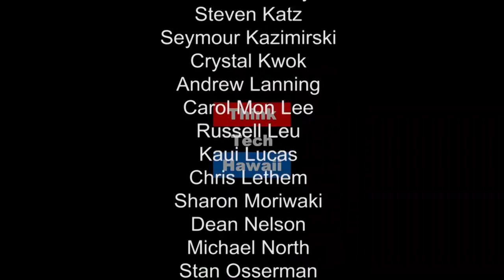The Innovation Economy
Susan Yamada is the Executive Director of the Pacific Asian Center for Entrepreneurship (PACE) located within the University of Hawaii’s Shidler College of Business. Omar Sultan is Managing Partner of Sultan Ventures and Founding Managing Director of XLR8UH. Kyle Chang is the Co-founder of HealthTechApps, Inc.

Susan, Omar and Kyle join Jay Fidell on ThinkTech Tech Talks to discuss the evolution of the innovation economy in Hawaii and University of Hawaii’s efforts to support its student's startup ambitions.